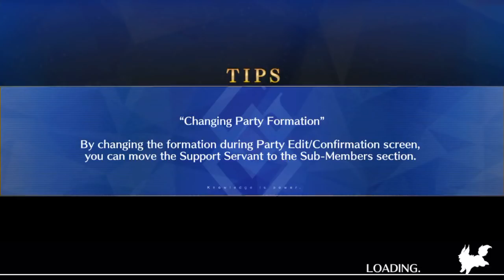Watch me play please - Fate GO part 1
I’m going to play this game looks pretty cool.
Watch me play please my new iTunes play.